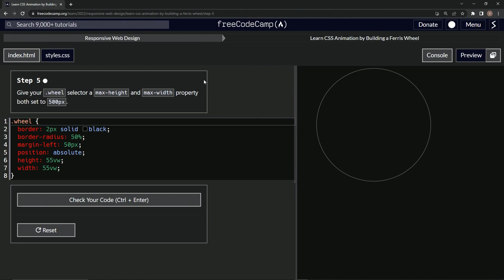Build a Ferris Wheel - Step 4 | Learn CSS & HTML | FreeCodeCamp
🎡 Welcome back, Dev Community, to our 'Learn CSS Animation by Building a Ferris Wheel' series! Today we're gearing up to make our Ferris Wheel more visually consistent and striking!

In this tutorial, we'll be getting into the nitty-gritty of CSS positioning. We're going to set the .wheel selector to an absolute position. This will give us more control over where our Ferris Wheel sits on the page. To ensure our wheel looks just right, we'll set both the height and width to 55vw. This will make our wheel responsive to the viewport width, allowing it to maintain its circular shape on all screen sizes. 💻🎡

Remember, it's the small details that make our web designs not only beautiful, but also responsive and user-friendly. So, get ready to turn your static designs into interactive experiences! 💡⚙️🌐

Let's continue to elevate our coding skills, one animation at a time! 🏁🚀